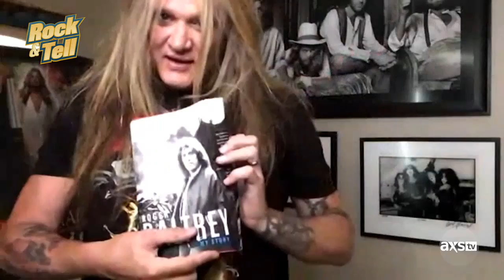Sebastian Shows of His Signed Memorabilia | Rock & Tell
Just one look in Sebastian Bach's room, you can tell he has an amazing collection From exclusive Eagles posters to signed KISS albums and a personally gifted Roger Daltrey Book to a giant poster of the Original Voice of Skid Row as Jesus, the man himself is here to show off some of his favorite items!